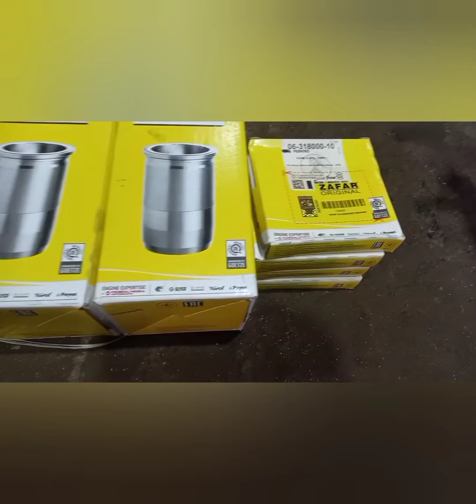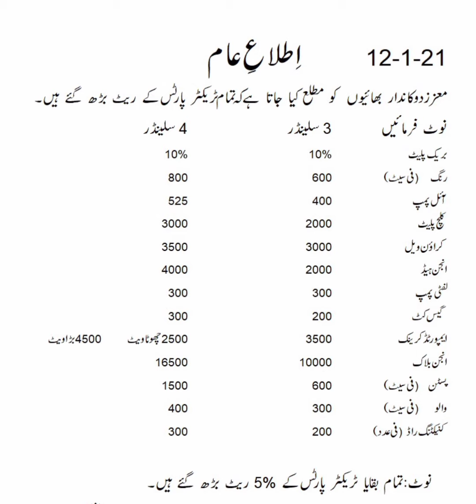اطلاع عام ٹریکٹر پارٹس کے ریٹ زیادہ ھوگئے